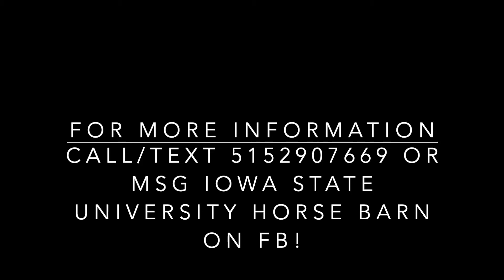Protect The Zodiac 2